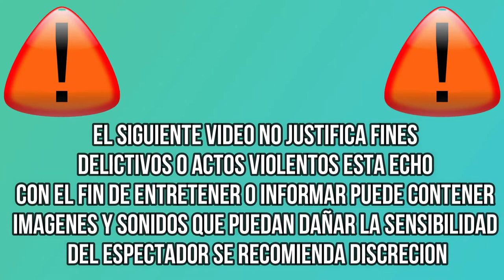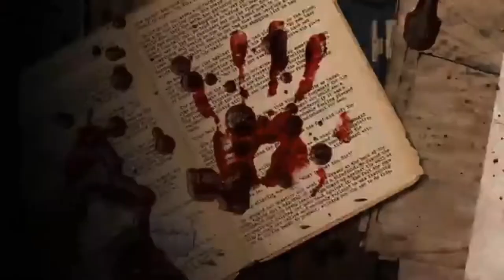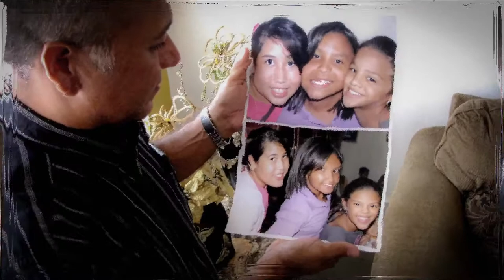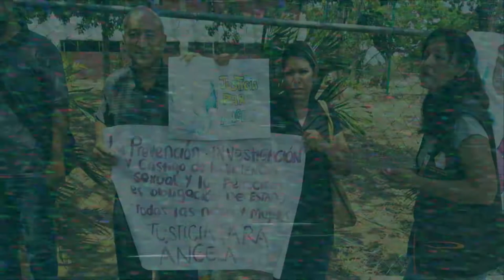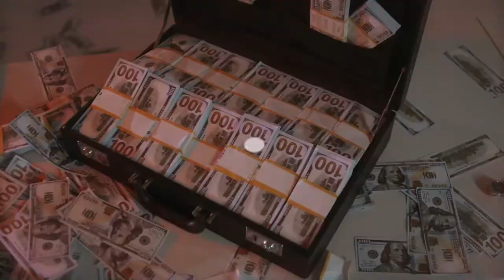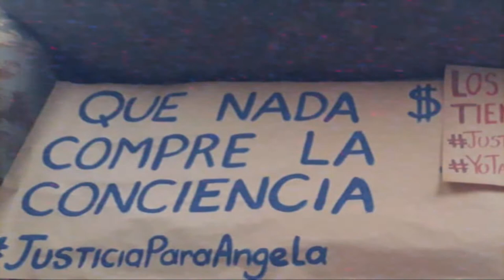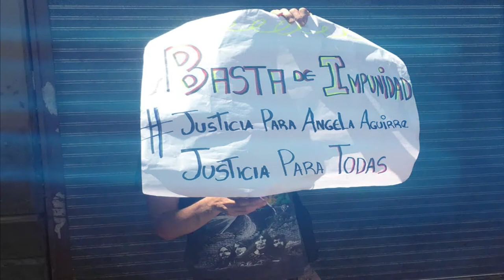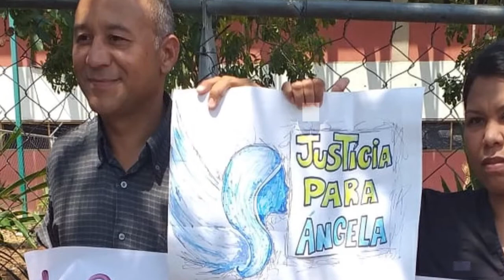FEMINICIDIO / Angela Aguirre caso Venezuela / accidente o asesinato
⛔El feminicidio de una joven chica de tan solo 16 años a manos de sus propios amigos Angela Aguirre el caso de Venezuela realmente fue un accidente o asesinato ⚠️

▶️Lectura de cartas y tarot así como limpias, amarres, habré caminos entre muchas más visita esta página 💯 confiable honesta y muy real donde podrás sacar una cita con ella por WhatsApp a un precio super accesible de 200 pesos para tu economía saludos▶️

✅Te invito a visitar esta pagina donde encontraras nombres de acero inoxidable, pulseras, aretes, anillos rolex, nombres personalizados, cosméticos entre muchas más cosas que pueden agradar a precios muy accesibles y con entrega a domicilio✅

☑️TE GUSTARIA APOYAR CON UNA DONACION PARA MEJORAR EL CANAL O INVITARME UN CAFE POR MI TRABAJO SI ES ASI TE DEJO EL ENLACE PARA QUE PUEDAS HACER TU DONACION MUCHAS GRACIAS Y QUE DIOS TE BENDIGA☑️

☑️RECUERDA QUE PUEDES ENVIARME TU RELATO DE TERROR O ALGUN TESTIMONIO AL CORREO PARA QUE SEA PUBLICADO Y SALGA TU NOMBRE EN EL VIDEO☑️